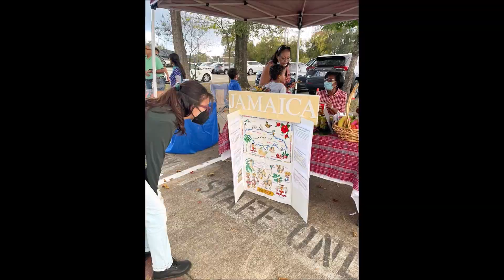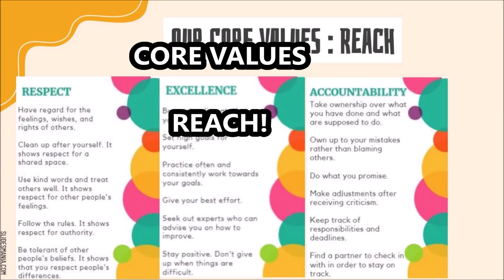National School of Character - Harmony School of Excellence, Houston, TX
Excited to announce that Harmony School of Excellence in Houston, TX has been recognized as a 2022 National School of Character! 🎉 This prestigious honor highlights the school's dedication to nurturing well-rounded students and promoting a positive, inclusive environment. Way to go, HSE! 👏🏼